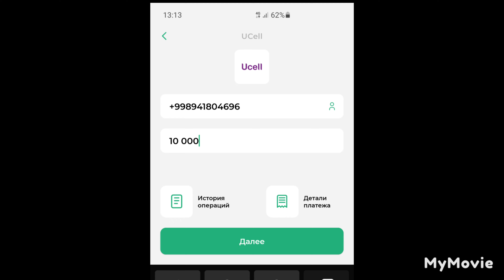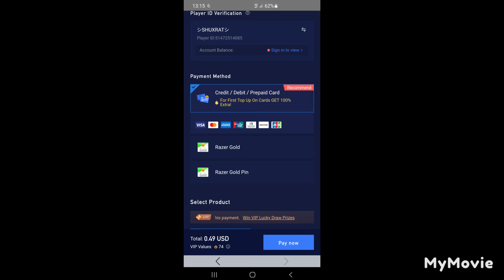☄AC da Mavsumning eng GUZAL uyni, qutqaruv FARISHTASI bilan TOP 1 oldik🥰🥰☝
Salom dustlar, agar kanalda yangi bulsangiz, obuna bulib vidyo ostiga layk bosishni unutmang
Eng arzon UC 👇👇👇👇👇👇👇👇👇👇
Likee ID: SCARPION.PUBG.M
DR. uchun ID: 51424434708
Nik: 《SCORPION》N1
Danat uchun👇👇👇👇👇👇
Aloqabank HUMO: 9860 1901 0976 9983
Aloqabank VISA: 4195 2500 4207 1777
ISHTIXONPUBG PUBG пубг pubgm пубгм ARZON UC#UC пубг#solo vs duo#solo vs squads#BEST game#pubg ishtixon#ishtixon pubg#BEST moment#prikoli pubg#pubg prikol#super pubg#pubg uzbek#prank pubg#samarqand pubg#toshkent pubg#andijon pubg#levinho#tacaz#atro pubg#YAKUDZA#zavaevatel pubg#UZB pubg#o'zbekiston pubg#uzbek sila#qiziqarli pubg#TDM#sinator sila#deSENATOR#deUmar#funny momets#open ceys#LOBBI ISHTIXON#ISHTIXONTDM#UZB LOBBI#UZB TDM#O'ZBEKISTON TDM